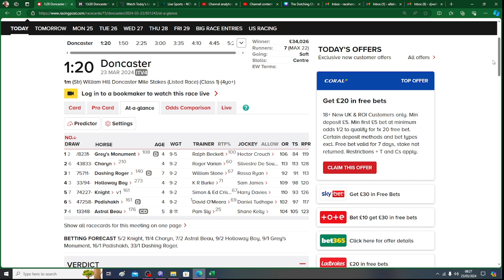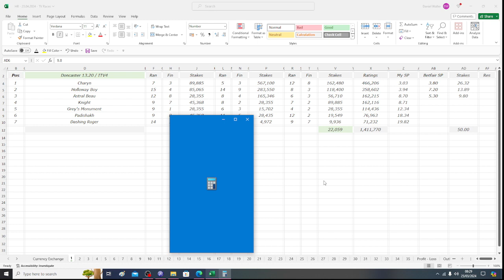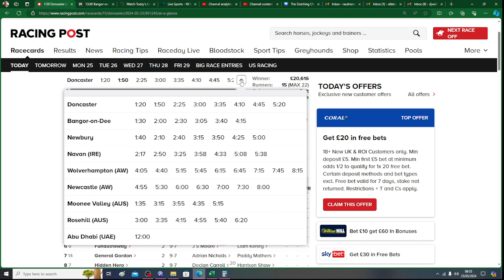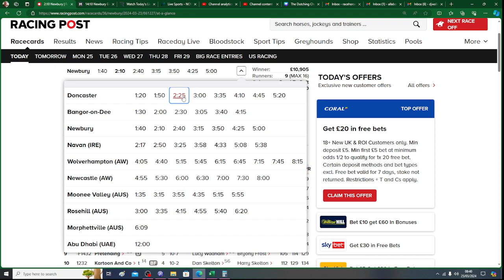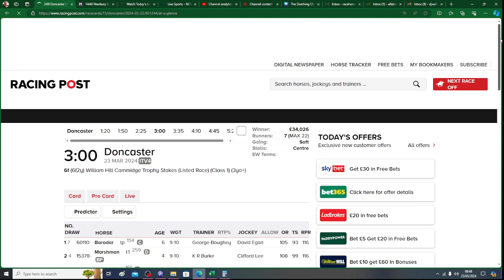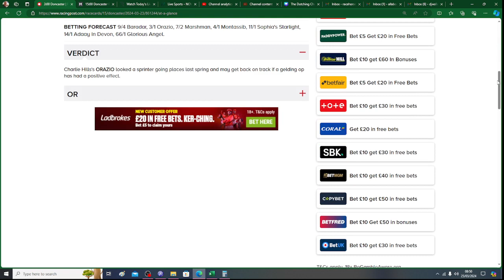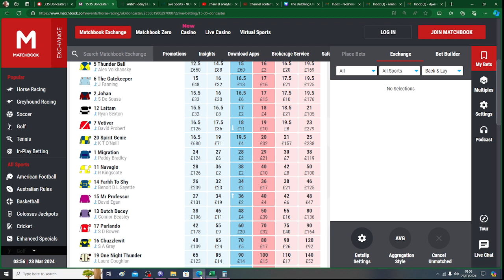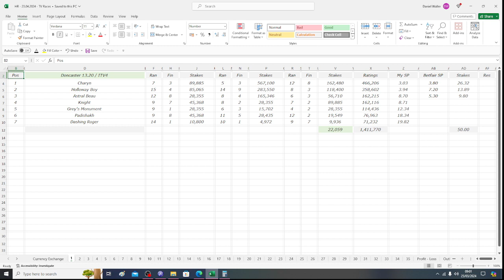The Dutching Channel - Horse Racing - 23.03.2024 - Doncaster, Bangor, Newbury - ITV4 - 9 Races